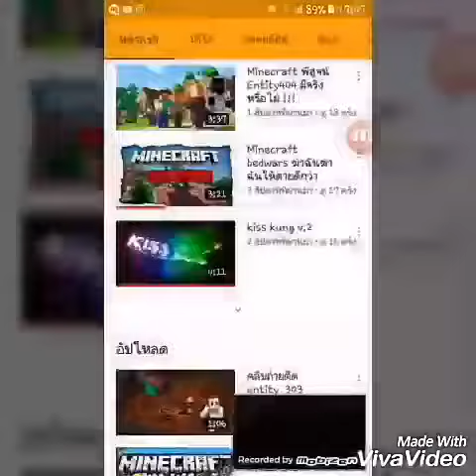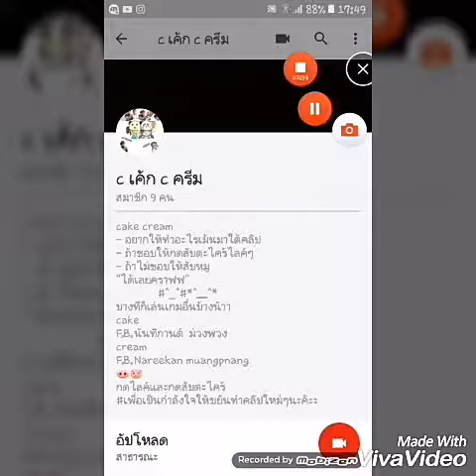โปรโมทช่องเพื่อน อย่าลืมไปกดสับตะไคร้ด้วยนะคร้าาา cake.